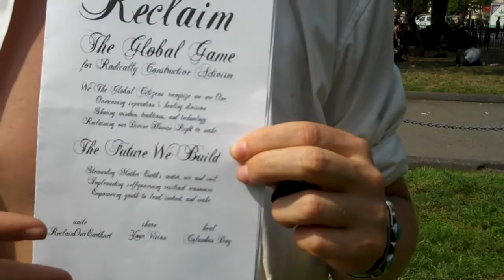OWS S17 in Battery Park talking about gender politics with original occupier Ted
we ran into ted on Occupy's birthday .. we remeber him from the earlest days of occupy  and the Occupy People's Library. We thougth he would be a good guy to ask about the gender politica of OWS ... interesting